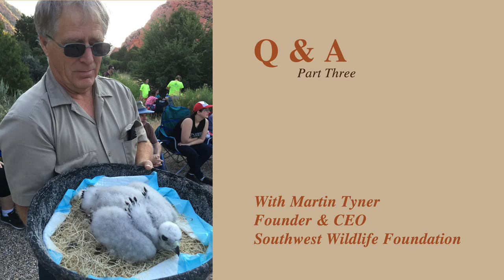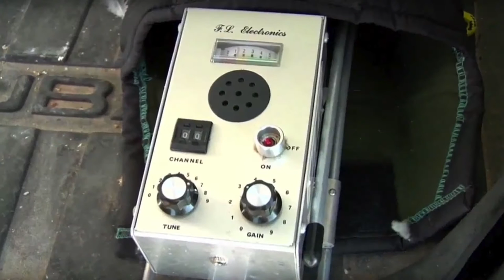BG the Goshawk, Q & A with Martin Tyner Part Three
Third Part of a series with BG, a Northern Goshawk and new Wildlife Ambassador to the Southwest WIldlife Foundation.  In this series, Martin Tyner, Founder and CEO, will answer questions about BG, her role in the foundation, and falconry.

Besides being a federally licensed wildlife rehabilitator, Martin is also a master falconer and wildlife and environmental educator.

_Mail Donations_